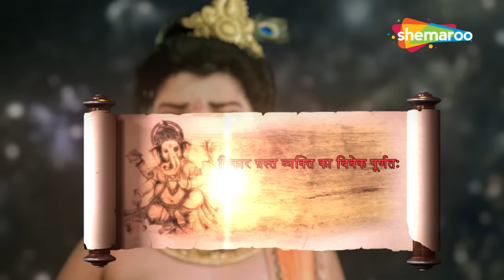कौनसे महान अस्त्र का प्रयोग करने वाली है माँ पराशक्ति ? | विघ्नहर्ता गणेश | Vighnaharta Ganesh - 606